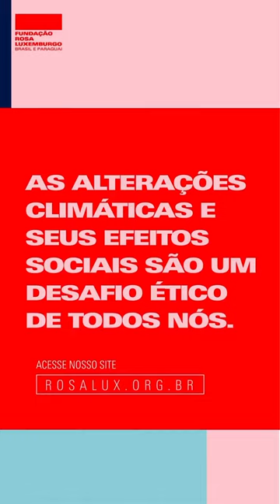É possível uma transição energética justa na mobilidade?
“Sim, afirma categórico, o historiador estadunidense Peter Norton, mas ele alerta: estamos sendo distraídos por inovações tecnológicas mirabolantes e que agravam nossos problemas.

Para Norton, a solução é mais simples, em vez de apostar em transportes individuais automatizados, deveríamos investir em soluções já conhecidas, como transporte público e mobilidade ativa.

Peter Norton estará no Brasil entre os dias 24 e 30/10 para o lançamento do livro “AUTONORAMA: uma história sobre carros ‘inteligentes’, ilusões tecnológicas e outras trapaças da indústria automotiva”.